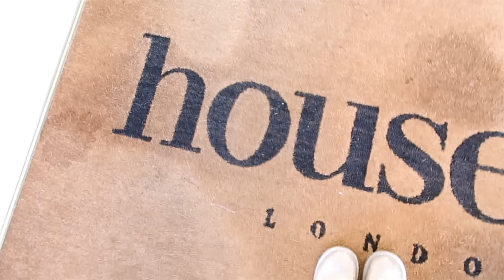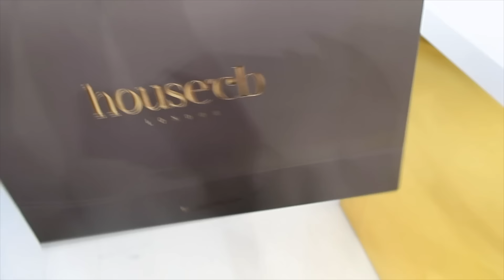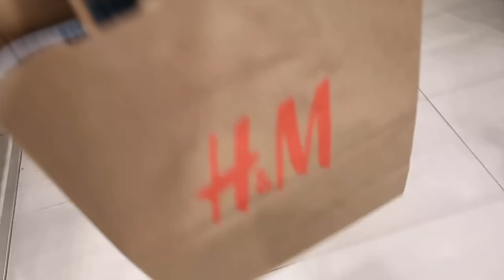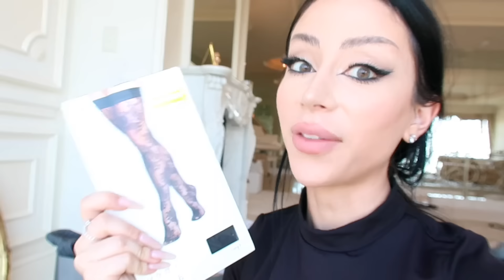*HUGE* Fall Fashion Haul!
HAPPY FALL ANGELS!

As always, I shop a lot so here is a little fall fashion inspired mini shopping spree and of course - unboxing haul! From sweaters to Uggs, affordable to luxury, here are my top picks for looking hot when the weather gets cool! So grab your pumpkin spice credit card, it's time for a FALL FASHION HAUL!

Enjoy the festive try on vlog! I love you!

3,670,000 kisses!
Xx
Amber :)

SHOP MY HAUL:

crop sweaters
crop sweater vest
White blouse regular
white blouse tight
white blouse crop
oversized white blouse
sheer white blouse
satin bows
velvet bow
flower brooch
plaid mini skirt navy
plaid skirts thick
HALARA EVERYTHING:
Cloudful™ Fabric 3.0 Crossover Pocket Plain Leggings Begonia Rouge
Patitoff™ Pet Hair Resistant High Waisted Crossover Plain Leggings Begonia Rouge
Cloudful™ Air Fabric Comfy High Waisted Crossover 2-in-1 Side Pocket Flare Cool Touch Tennis Skirt Nosegay
Crossover High Waisted Back Pocket Super Flare Leggings Black
Ribbed Halter Strap Thumb Hole Cropped Yoga Sports Top White; Black
Color Block Polo Neck Zipper Sleeveless 2-Piece Side Pocket Mini Golf Dress-Golf Tee Pocket Strawberry Ice
Everyday Cloudful™ Fabric Backless 2-in-1 Flare Workout Dress-Wannabe Fuchsia
Varsity sweater
Black Mary Jane dupes
black pumps
Black boots amazon
My favorite turtlenecks
Polka dot tights
flower tights